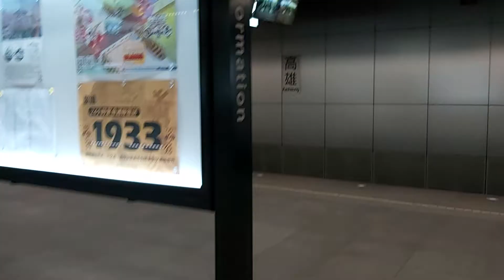3178次潮州發車經由屏東線開往后里的EMU558+EMU560屏東優化彩繪八輛二編組區間車，307次新左營發車經由南迴線開往新左營的TEMU2026+TEMU2025普悠瑪自強號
111/1/18台鐵高雄站10:56分拍攝超開心為期六天生日鐵道之旅，和3178次潮州發車經由屏東線開往后里的EMU558+EMU560屏東優化彩繪八輛二編組區間車，307次新左營發車經由南迴線開往新左營的TEMU2026+TEMU2025普悠瑪自強號